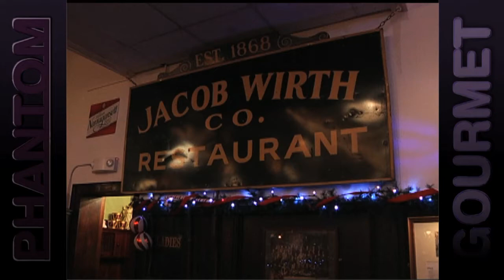Jacob Wirth - Boston (Phantom Gourmet)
Phantom counts down the 8 most delicious restaurants to warm up with comfort food, including Jacob Wirth in Boston.